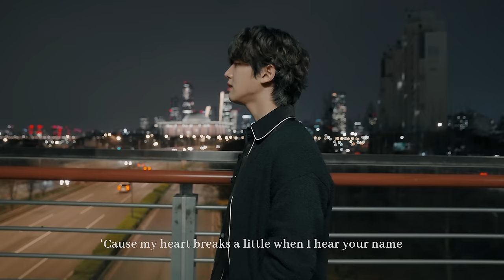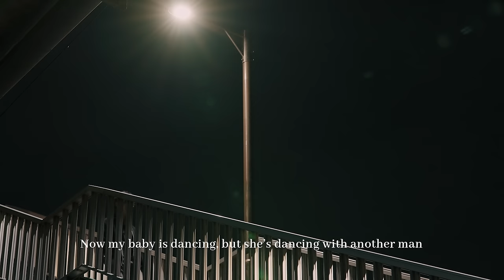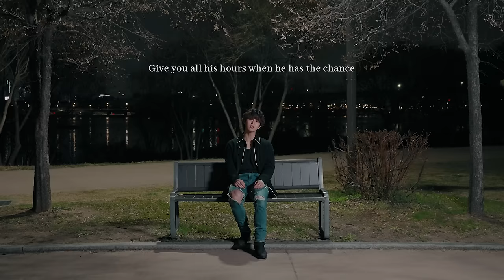홍석(HONGSEOK) - HONG Seasons #08 'When I Was Your Man / Bruno Mars'